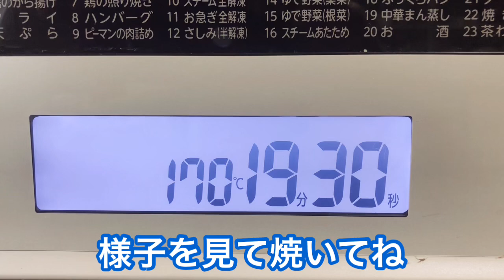きな粉クッキーの作り方♪バター卵無し！混ぜて焼くだけで簡単！サクサク食感が美味しいです♪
バター卵無しでただ混ぜて焼くだけで
簡単に出来るきな粉クッキーを作ります。
チョッと固めでサクサクとサッパリ
美味しいです。
ヘルシーな所も良いですね。
お正月のお餅で使った残りの消費
にも良いですね。
もちろんきな粉は体にも良いので
すすんで摂りたい食品です。

材料
　薄力粉　　　　　100g
　きな粉　　　　　30g
　グラニュー糖　　35g（他の砂糖でも）
　サラダ油　　　　大匙3
　牛乳　　　　　　大匙3（大匙2～4で調整）

こちらの動画もご覧になって下さいね。